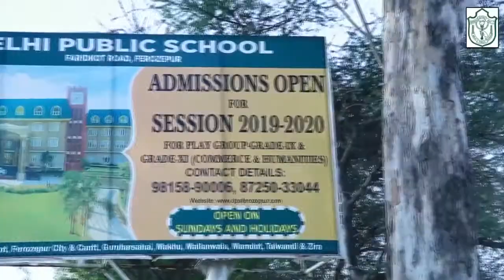Delhi Public School Ferozepur